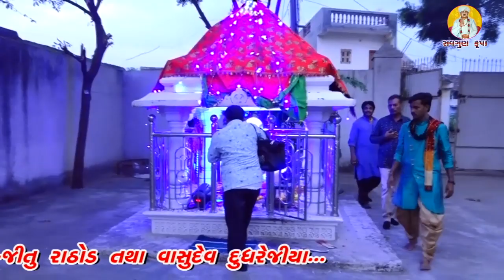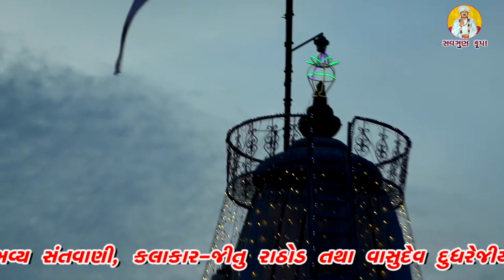Jaysavaiyanath Jugalbandhi//jitu Rathod//Vasudev dudhrejiya//zanjarkadham//annakot patotsv-2019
સંતશ્રી સવૈયાનાથ સમાધિ સ્થાન. ઝાંઝરકાધામ. અન્નકુટ પાટોત્સવ-૨૦૧૯.મહા મંડલેશવર ૧૦૦૮ પ.પુ.મહંત શ્રી શંભુનાથબાપુ ગુરુશ્રી બળદેવનાથબાપુનાં સાનિધ્યમાં..ભવ્ય સંતવાણી.